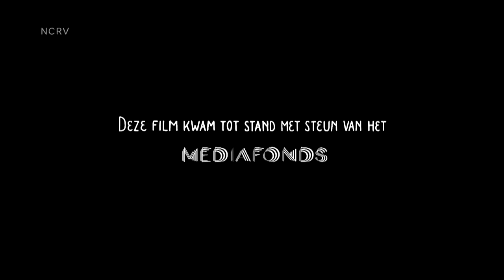GIOVANNI & HET WATERBALLET | ZappDoc & Hoe is het nu met…? | NPO Zapp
De 10-jarige Giovanni heeft een droom: hij wil meedoen aan de Nederlandse Kampioenschappen synchroonzwemmen.

Giovanni was de hoofdrolspeler in de naar hem genoemde documentaire ‘Giovanni en het waterballet uit 2014’. Wij zochten Giovanni op om te kijken hoe het nu met hem gaat. Zwemt hij nog steeds zo fanatiek? Hoe gaat het op school? En is hij nog steeds samen met Kim? Je ziet het na de documentaire in een aflevering van ‘Hoe is het nu met…’

Over ‘Giovanni en het waterballet: Giovanni’s droom wordt niet door iedereen begrepen, synchroonzwemmen is een echte meisjessport. Maar Giovanni kiest zijn eigen pad en zijn vriendinnetje Kim begrijpt hem wel. Als ze met z'n tweeën zijn, wanen ze zich ongestoord en kletsen ze er vrolijk op los. Zal Giovanni met Kim's steun het kampioenschap kunnen halen

Regie: Astrid Bussink Producent: NCRV / Een van de jongens

Elke maandag, woensdag, vrijdag, zaterdag en zondag om 15.00 uur vind je op dit kanaal een nieuwe video. Bijvoorbeeld van nieuwe series die niet op tv te zien zijn (zoals Forever, De Eindmusical, De Nachtmerrie, Zapplive Checkt en de Zapp Awards), een kijkje achter de schermen bij jouw favoriete programma, alles wat je nog niet weet over de Zappers en... bloopers!